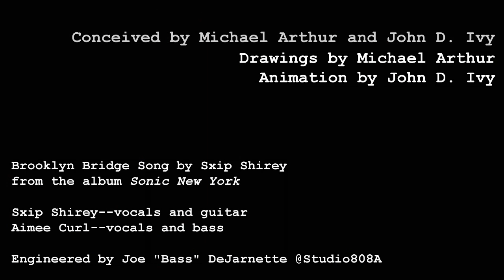Brooklyn Bridge Song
Brooklyn Bridge Song by Sxip Shirey
From his album Sonic New York
Video by Michael Arthur and John Ivy